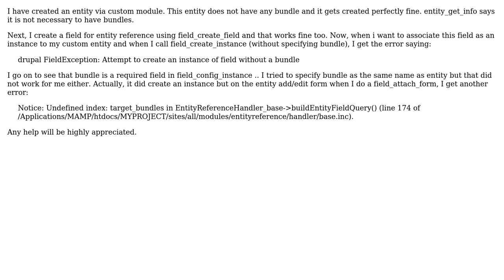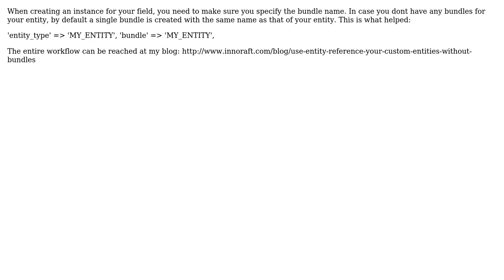In Drupal, is it not possible to have fields associated to entities that do not have bundles?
With thanks & praise to God, and with thanks to the many people who have made this project possible! You are responsible for your own actions.